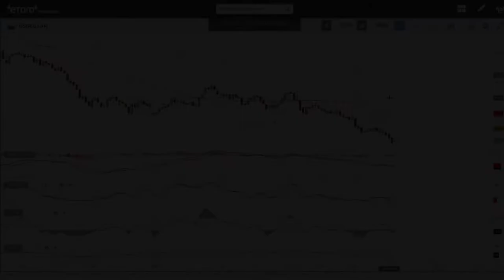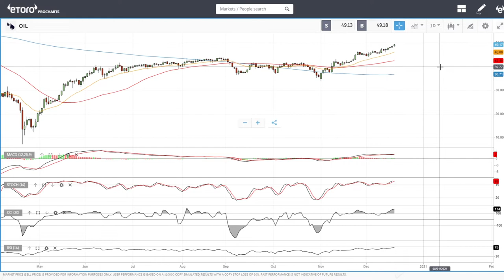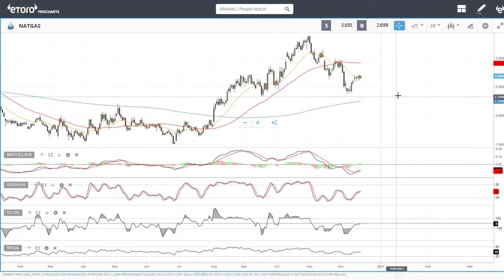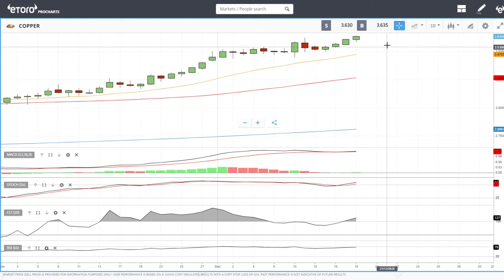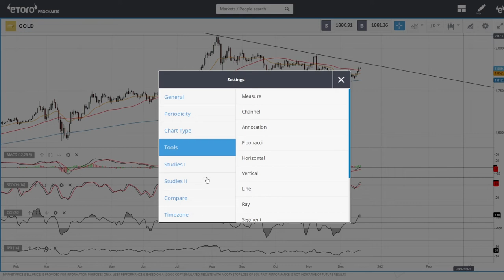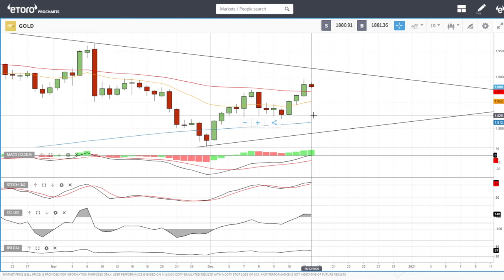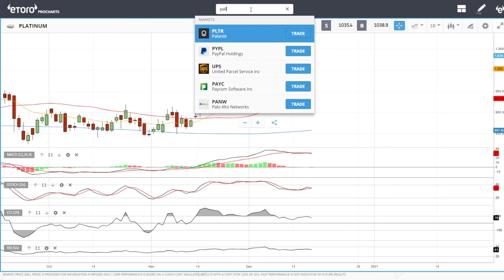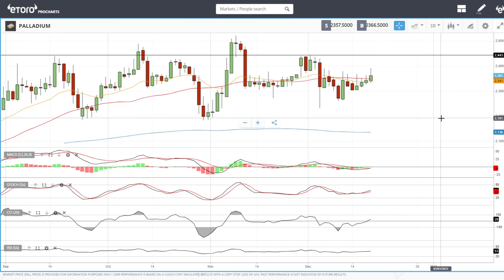USD, WTI Oil, Natural Gas, copper, gold, silver, platinum and palladium forecast for December 21